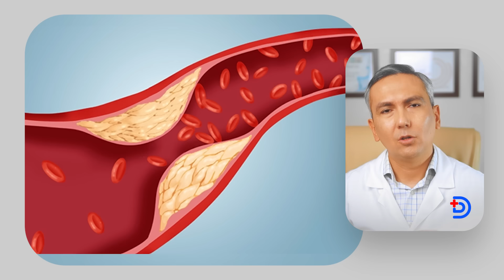Olma Sirkasi bilan Oson Ozish!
Olma sirkasi bilan oson ozish! Bu video ichida sizga olma sirkasi yordamida ozish uchun ko'plab tavsiyalar beramiz. Bu tavsiyalardan foydalanib siz ham o'z hayotingizni yangi sirlarga ochishingiz mumkin!
Videoga like bosing va fikringizni, qasi mavzudagi videolar sizni qiziqtirishini yozib qoldiring!

Vaqt ustiga bosib vaqt qarshisidagi savolga javob oling!
0:00 Video haqida!
0:10 Olma sirkasi qanday ishlaydi?
0:37 Foydalari!
1:38 Boshqa foydalari!
2:30 Qanday iste'mol qilish kerak?
3:03 Qanday maksimal natija olish mumkin?
3:38 Xulosa

Tursunov Dilshod O'tkirjanovich
   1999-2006 Toshkent tibbiyot akademiyasi, tibbiyot fakulteti
   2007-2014 Amerika Qo'shma Shtatlarida magistratura
   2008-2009 AQSh ning Emory adventist Star shifoxonasida ichki kasalliklar bo'limida malaka oshirdi.
   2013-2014 AQShning Well Star shifoxonasida endokrinologiya bo'limida malaka oshirdi.
   2016- Hindistonning "Max Super Specialty" kasalxonasida nefrologiya va transplantatsiya bo'limida malaka oshirdi.
   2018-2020 Toshkent tibbiyot akademiyasida ichki kasalliklar va revmotologiya bo'yicha malaka oshirdi.